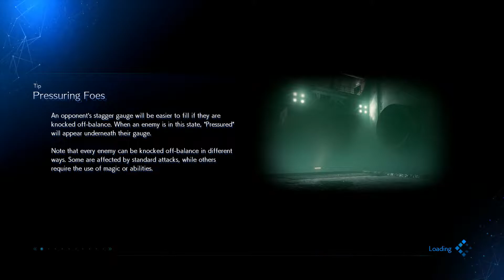Final Fantasy 7 Remake Ep 24 Meeting Don Corneo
meeting Don Dorneo